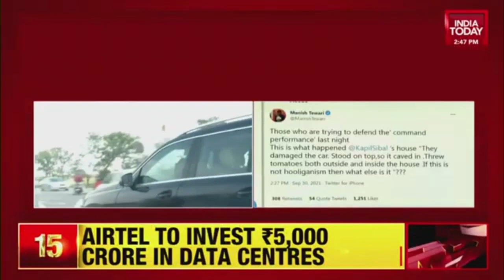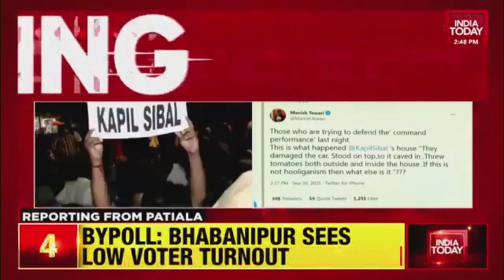Congress MP Manish Tewari Condemns Attack Outside Kapil Sibal's House | Breaking News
Congress leader Manish Tewari condemns attack that took place outside veteran leader Kapil Sibal's residence.
A day after Congress leader Kapil Sibal's home was attacked by his own party men, protesting his criticism of the Gandhis, his colleague Anand Sharma condemned the attack and said he is "shocked and disgusted".
The attack followed Sibal's "G-23, not Ji Huzoor-23" taunt at the Gandhis, who are facing fresh questions on their decisions amid the Congress's Punjab mess.